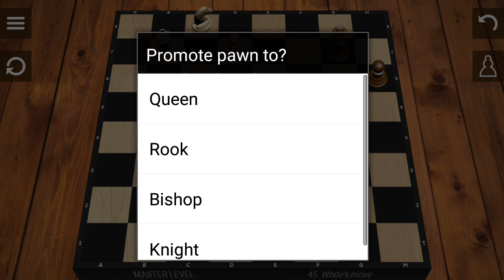SATRANÇ OYUNU_CHESS GAME